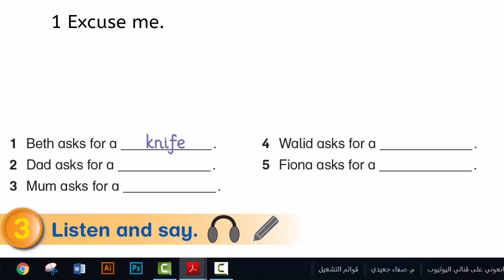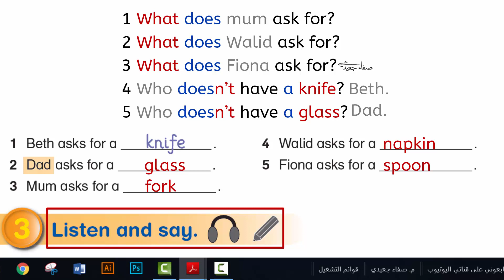كيف تطلب من المضيف في المطعم الفصل الأول الصف الرابع